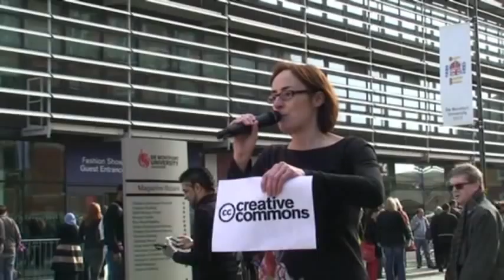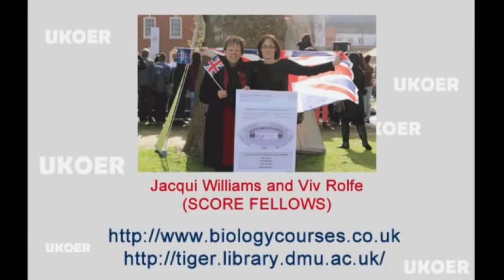De Montfort University Dr Vivien Rolfe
Viv is a lecturer in anatomy and physiology at DMU and here she is talking about open education to mark the start of the Queen's Diamond Jubilee Tour! Viv was going to talk about colonic function of corgies, but thought better of it.
THIS VIDEO IS ONE OF FOUR FROM THE FACULTY OF HEALTH AND LIFE SCIENCES MARKING THE QUEEN'S VISIT!